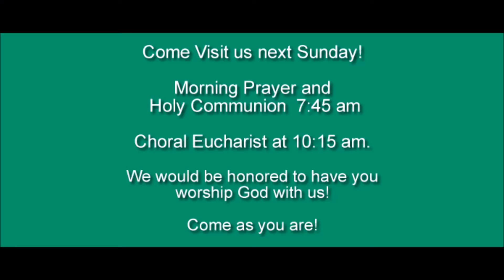Hearing, Reading and Marking the Scriptures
Twenty-sixth Sunday after Pentecost  2016.
Sermon text:  Luke 21:5-19.
Rev. Ron Drummond, SSC, Rector
Rt. Rev. Jack L. Iker, Bishop

Come as you are and Visit Us!
Sunday Schedule:
Morning Prayer & Holy Communion  7:45 am
Choral Eucharist at 10:15 am.

We would be honored to have you encounter Christ with us.